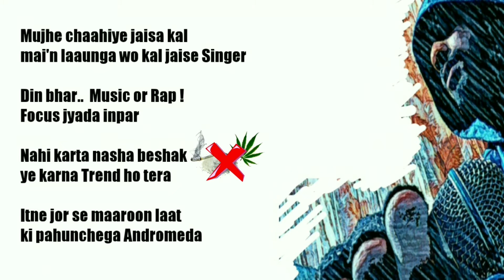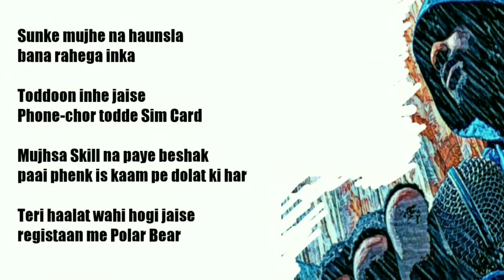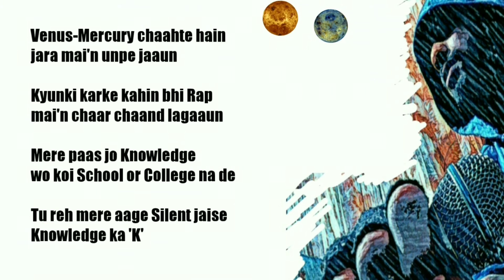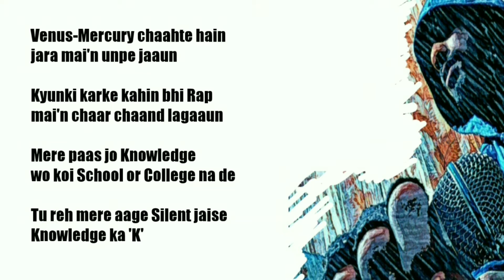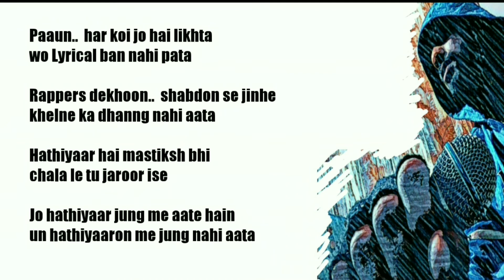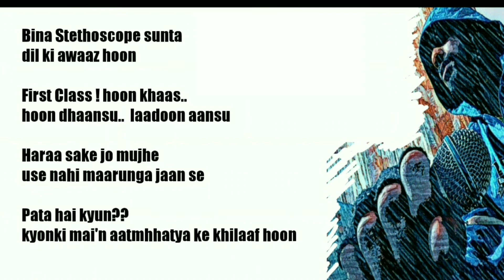ACCESSION - VEER || Hip Hop || Hindi Rap || Lyrics Video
RAP & LYRICS
- VEER

Music/Mixing&Mastering - VEER